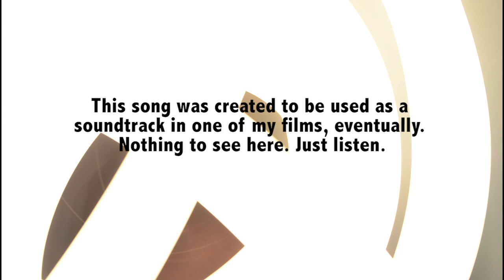Just for Fun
Song made with midi instruments with intention of using it in a film. It's repetitive.